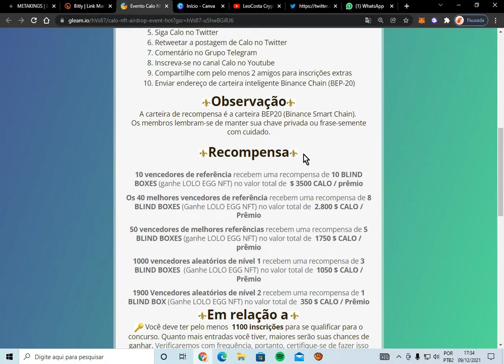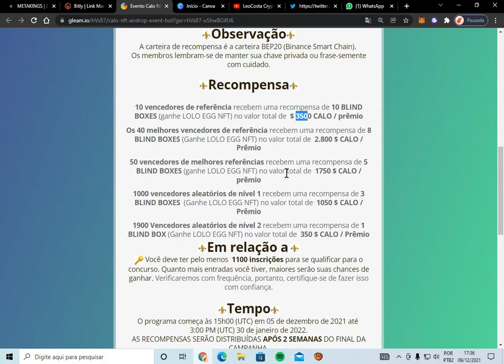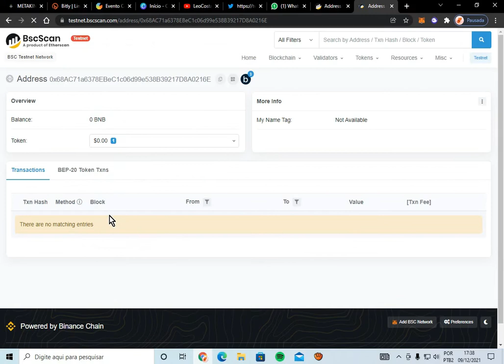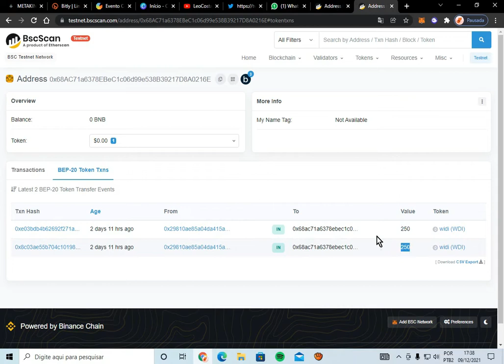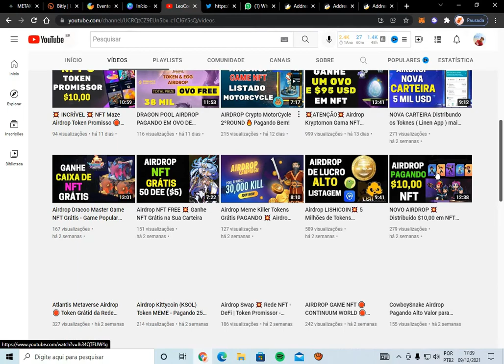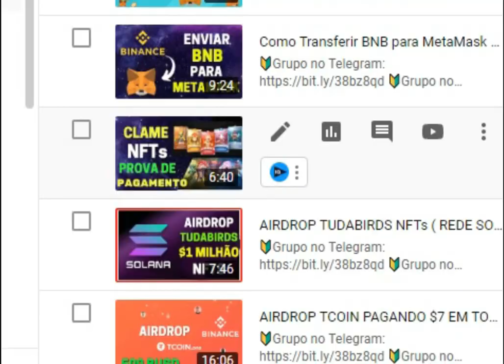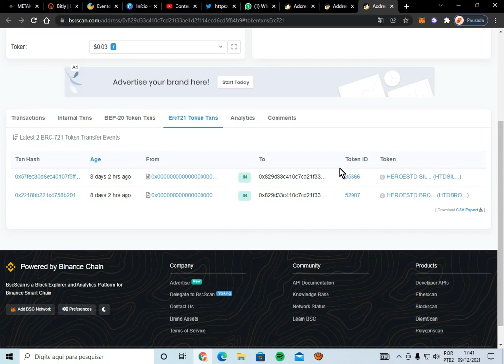💥 CALO NFT AIRDROP EVENTO [ 3500 $CALO ] Calo APP